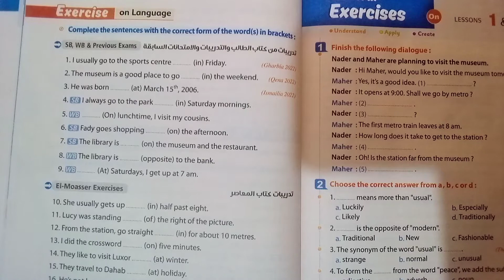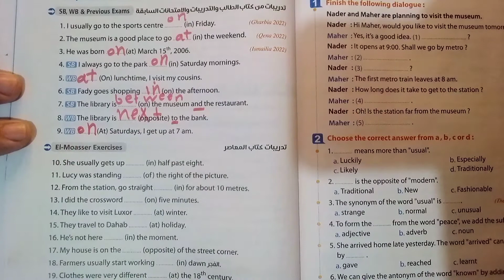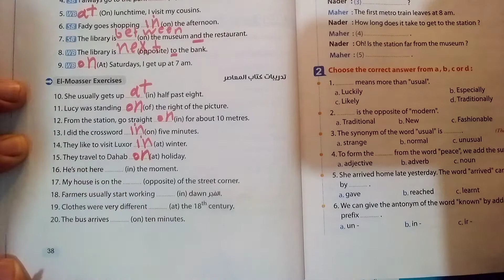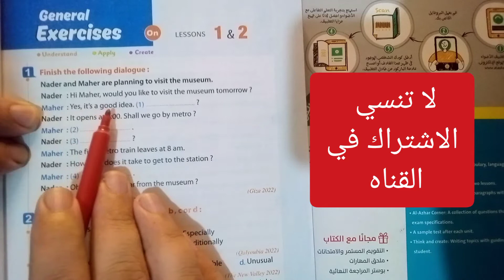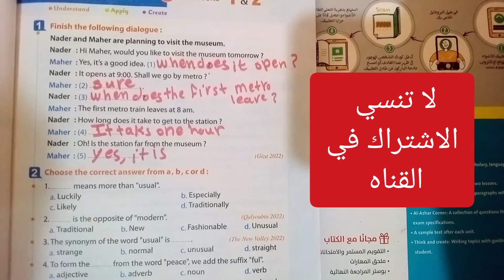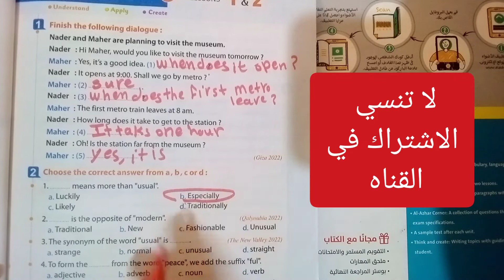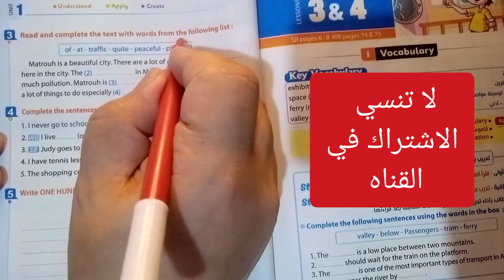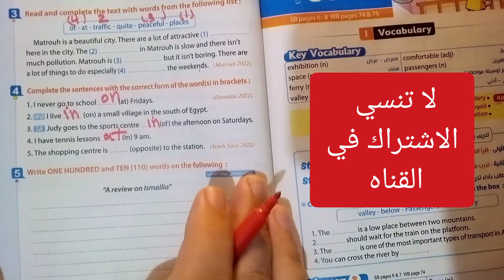حل كتاب المعاصر الصف الثالث الاعدادي ترم اول 2023/ unit 1/ ص 38.39.40